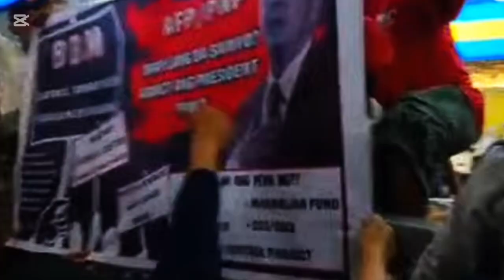KILOS PROTESTA MGA SUPPORTA PV SARA DUTERTE WALANG UWEAN MARCOS RISENG